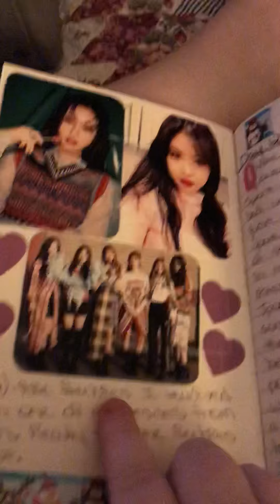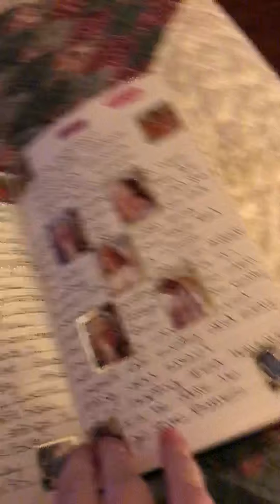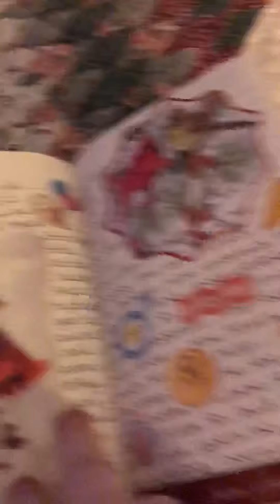Journal Flip-through #92 (Black Kate Spade)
Hope u all enjoy this flip-through video! Let me know down below what u all thought as well as what u would like to see next!